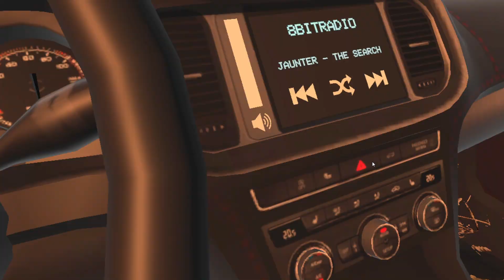GangV (Civil Battle Royale)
Free Roam Mode
Bike rides and police chases!
Steam VR
Oculus (Air Link)